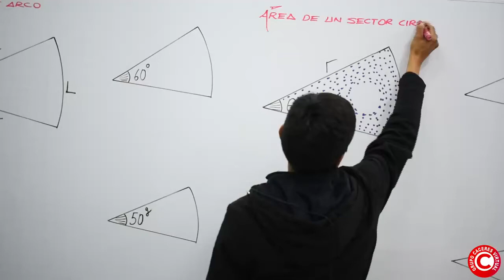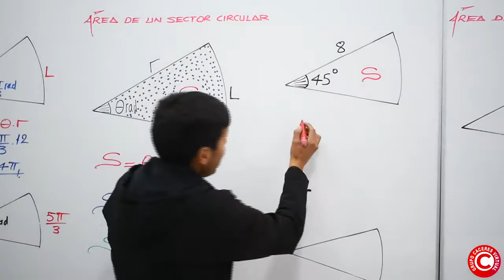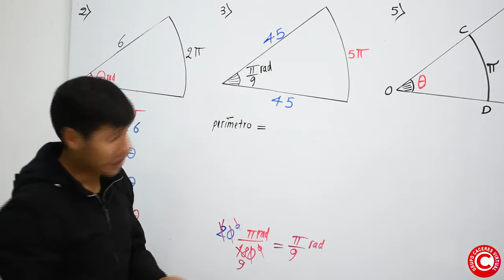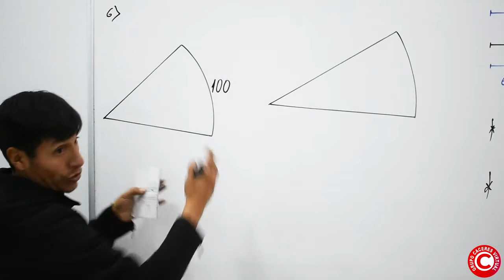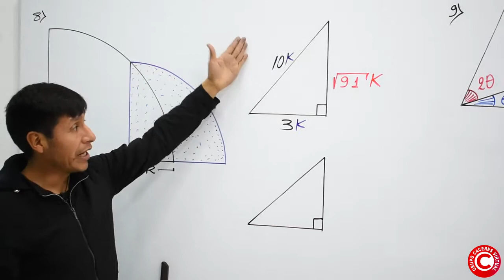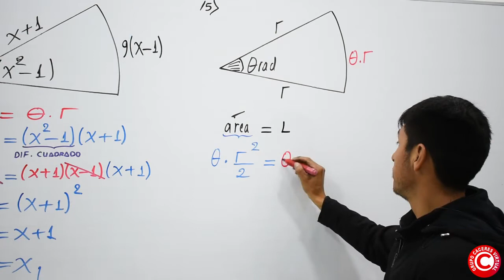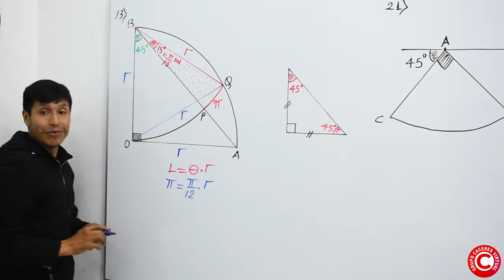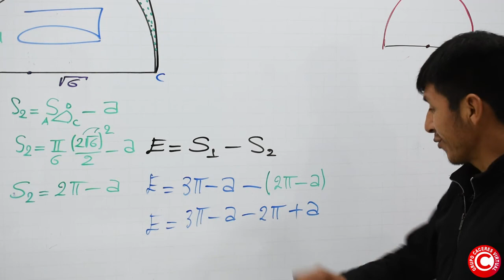Trigonometría 2 - ciclo verano